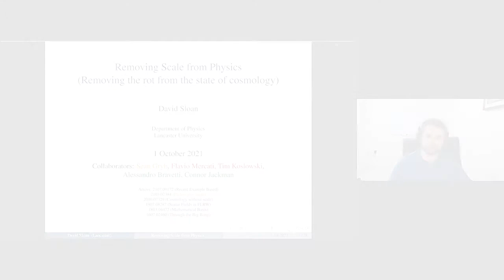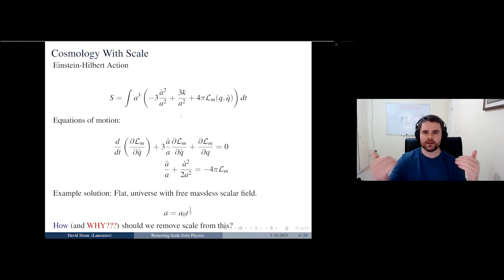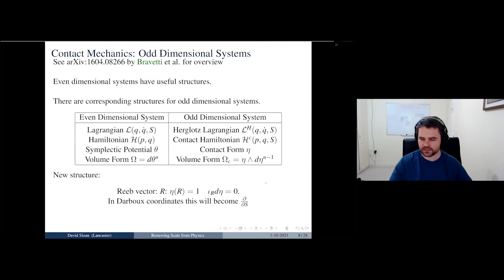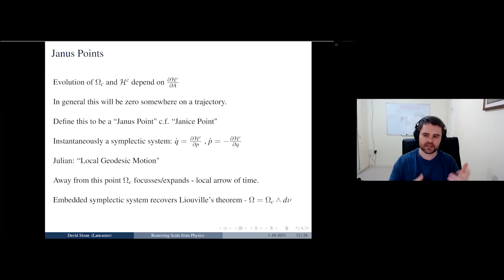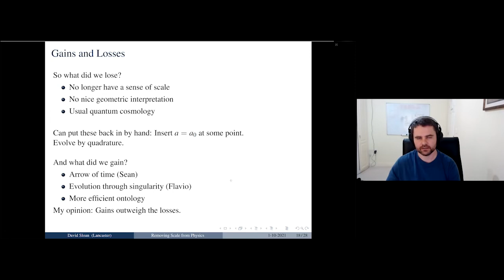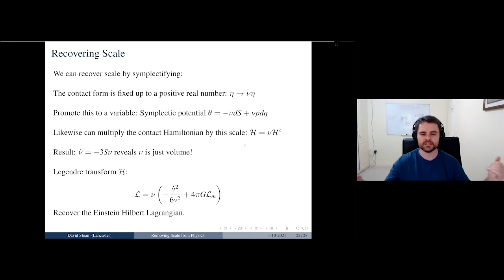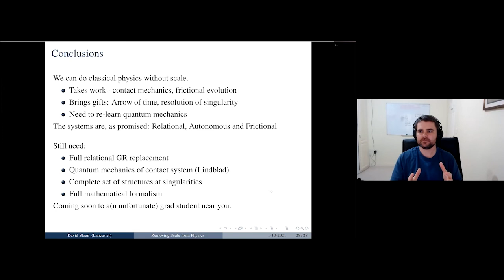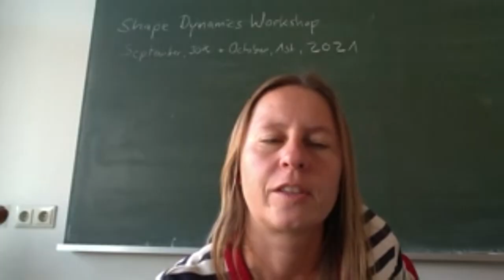David Sloan: Removing Scale from Physics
Recording from the Online Workshop "Shape Dynamics - Achievements and Perspectives in Relational Physics". Sept. 30 - Oct. 1, 2021.

David Sloan (Lancaster University)
Removing Scale from Physics
Abstract: Many classical descriptions of physical systems invoke a notion of scale that is not observable from within the system itself. I will show how symmetries between systems which differ in their overall scale can be used to excise any reference to scale from dynamics. This will be achieved through the identification of `dynamical similarities’ which alter the scale of a system, but not the intrinsic shapes. We will begin with symplectic systems and derive from them the contact dynamics that describes motion in terms of pure shapes. We will see that in removing scale we reveal that the motion of the shapes is non-conservative, with the effect of change of scale being rendered through apparent friction. Through simple physical examples, I will show how this brings about measure focussing and which can be treated in some cases as an apparent arrow of time. The shape systems will be shown to follow from an action principle written purely in shape terms, with implications for both relativistic and quantum mechanical formulations of shape dynamics.